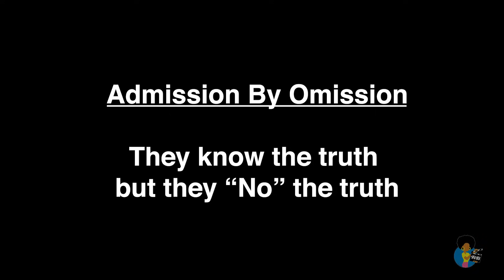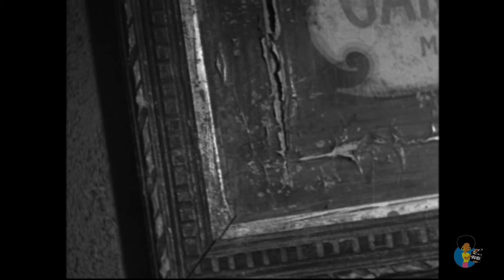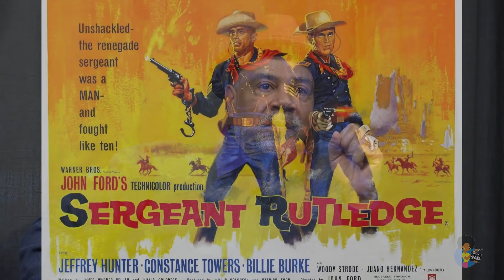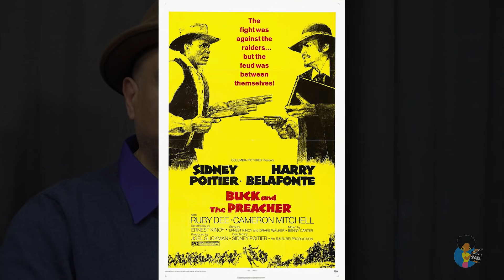Charles Woods - White Heroes and Black Zeros | Hollywoods's Erasure of Black Cowboys | Mini-Lecture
In this previously unpublished mini-lecture from 2016, film archivist and historian CHARLES WOODS explores the "Admission by Omission" of Black in the Old West in early motion pictures and television.  Charles even shows off some of his gunslinging skills!

 Be sure to watch to the end for a teaser of the netflix film THE HARDER THEY FALL.